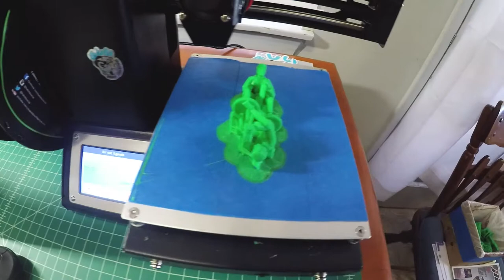3D Printing DoJoes | The Dodgy Process - Episode 5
This episode of The Drawing Process, we Print some Dodgy DoJoes with our little 3D printer.

Dodgy Collective @dodgycollective
Tim Coon @itstartedin82
Antho Booth @boothis86d

Watch The Dodgy Process every Tuesday.

Bruno E.
Hanging Out

Materials used:
Monoprice Mini 3D Printer
GoPro Hero 4
GoPro Hero Light